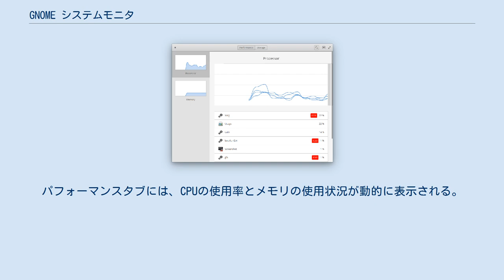GNOME システムモニタ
GNOME システムモニタ（グノーム・システムモニタ）は、GNOMEデスクトップ環境で、システムリソースをモニタリングするためのユーティリティアプリケーションである。
 現在のGNOME システムモニタは、プロセス、リソース、ファイルシステムの3つのタブから構成されており、それぞれのタブからシステムリソースの状況をモニタリングできる。
このうち、プロセスタブでは、稼働中のプロセスの状況を、プロセス名、ユーザー、CPU使用率、メモリ使用量、プロセスIDなどと共に一覧表示する。
この一覧からは、プロセスを終了したり、プロセスの優先度を変更したりすることができる。
リソースタブでは、画面上部から順にCPUの使用履歴、メモリの使用履歴、ネットワークの通信量の履歴がそれぞれ色分けされて表示される。
加えて、ファイルシステムタブでは、システムにマウントされているファイルシステムが一覧表示され、使用状況を確認することができる。
 GNOME Usage GNOME Usageは、GNOMEに含まれる別のシステムモニタリングアプリケーションで、GNOME 3.28のリリースからGNOMEに含まれるようになった。
 Usageは、GNOME システムモニタとは異なり、パフォーマンスとストレージの2つのタブによって構成される。
パフォーマンスタブには、CPUの使用率とメモリの使用状況が動的に表示される。
また、ストレージタブには現在のストレージ使用率が、GNOME システムモニタとは異なった形で表示される。